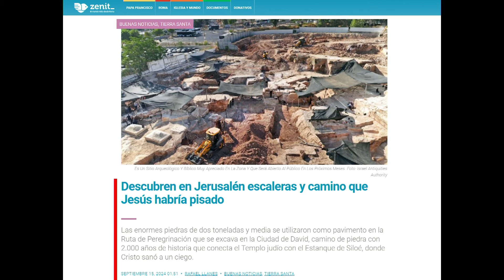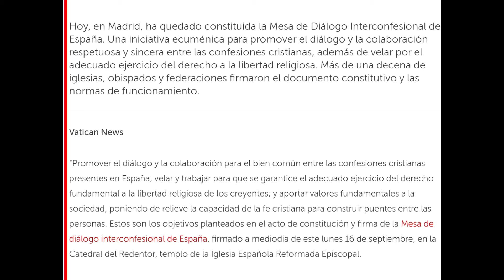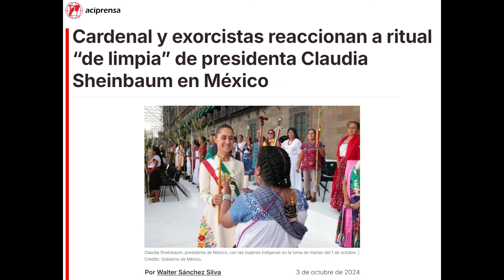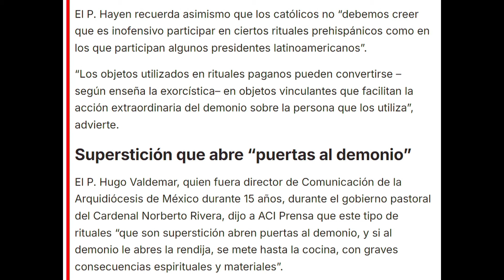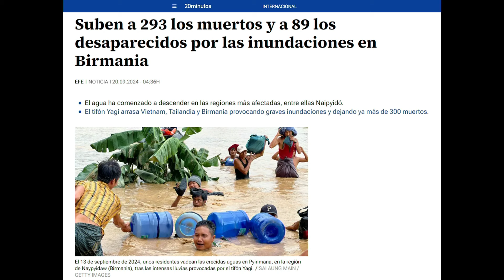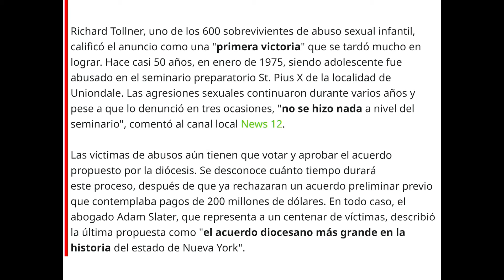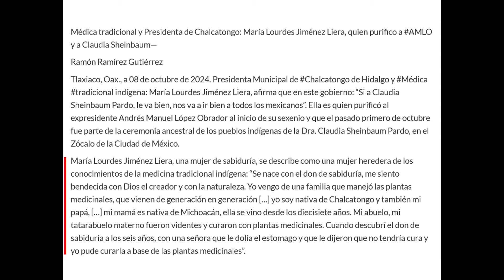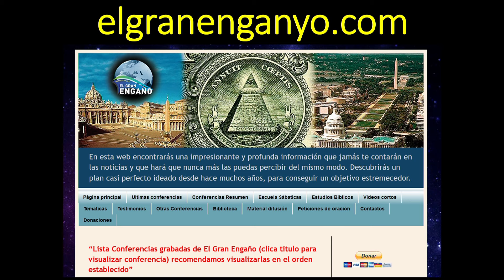433 - Noticias de actualidad en relación con la profecía